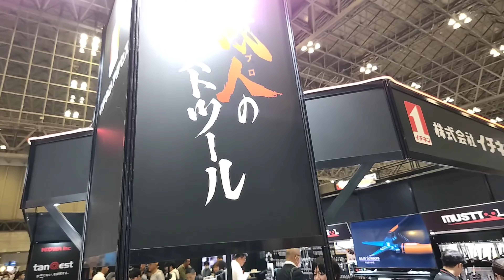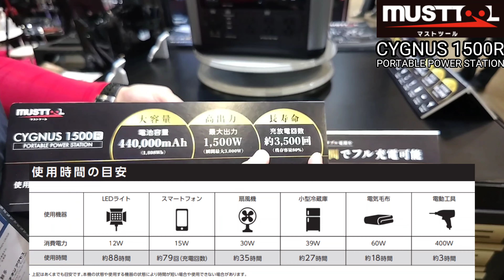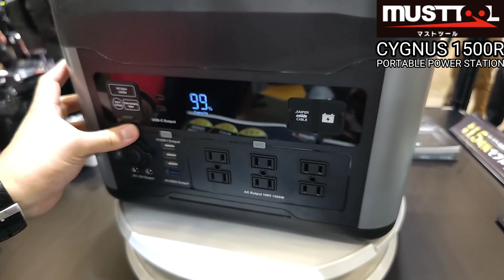ツールジャパン2023・ポータブル電源最新モデル登場！CYGNUS 1500R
今回は令和5年10月11日～13日、幕張メッセで行われたツールジャパン2023で出展されていた850社の中から3社をご紹介いたします。
先ずはイチネンアクセス・マストツールさんより全国のworkerの皆様に秋の最新情報をお届けします。

※撮影にご協力いただきましたブースは以下の通り
1）イチネンアクセス・マストツール
2）星光商事株式会社
3）株式会社丸五
今回撮影にご協力いただきました皆様には厚く御礼申し上げます。

■株式会社イチネンアクセスツール事業部■
〒673－0434
兵庫県三木市別所町小林657-75

■視聴者質問募集■
共進informationでは道具や生業、過去動画に関する質問を募集しております。
質問いただきました内容はYou Tubeショート動画で配信し、皆さんと共有します。

■御出演ご希望の方へ■
共進informationでは出演して下さる職人さんを年齢職種問わず募集しております。
貴方の腰道具を記憶にも記録にも残しませんか。
質問やご要望、その他詳細についてはダイレクトメッセージにて執り行います。
皆様よりDMお待ちしております。

■共進オリジナルグッズ販売■
共進information/オンラインショップ
※YouTubeコミュニティとほぼ同じ扱いですが、何気ない日常も投稿しております。

★共進information【ガテン系専門チャンネル】
1）平成4～令和と時代の流れとともに変化してきた鳶装束。同時に安全衛生法の改正により安全帯から墜落制止用器具へと鳶職人スタイルががらりと変わる中で、長きに亘り鳶という一つの村社会に身を置くことで見てきた事実や長い時を経て得た私の意を実録のままに配信しております。
2）鳶の必須資格である玉掛け技能者。特に実技試験に向けて、ネットを漁り落ち着かない心を紛らわせる答え探しをしている皆さんへ分かりやすく解説しております。
【※下のリンク欄から】
3）現場で即戦力になるクレーン手合図の方法を分かりやすく解説しております。
4）同業他職問わず、己の生業を支え令和を生き抜く職人さんの腰道具を紹介しております。
5）メーカーや販売店を訪ね、同業他職問わず多種多様の電動工具や先端工具や腰道具を紹介しております。
6）メーカー本社や工場を訪ねリアルなモノづくりを配信しております。

ロスジェネレーション世代の私は1992年建設業の中でも花形職である鳶の世界に身を置くこととなります。
しかしそこは今まで味わったことのない強烈な縦社会と文化風習ばかり。
私を一端の鳶職人へ育てて頂いた親父や姐さんが亡くなり鳶の世界に魅力を感じなくなり、造船所でも努めて参りましたが肌に合わず建設業に舞い戻ってまいりました。
そして今現在会社を興し若い衆を抱え未だ現役の鳶職人です。

※共進informationでは動画の撮影を一括してお受けいたします。
※共進informationでは各企業様からの案件（ステマ拒否）をお受けいたします。
※共進informationは工具アドバイザーとして（足場・鉄骨・重量・橋梁...町場、野町場含む）固定概念をブチ壊した鳶現場に特化した次世代工具のご提案を行っております。
※共進informationでは即集客に繋がる集客コンサルタントを行っております。

★リンク
【玉掛け学科・実技試験】
youtu.be/dQbOU0SdK2A
【稼げる玉掛け合図】
youtu.be/W9-D6PKdAr0